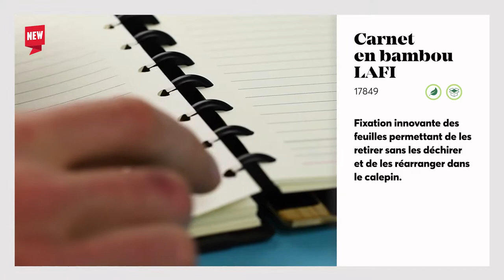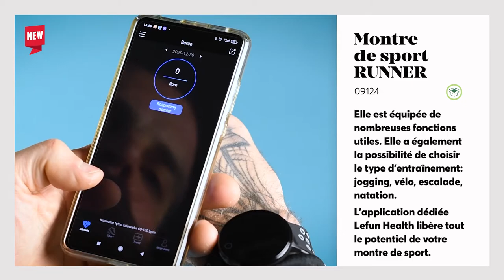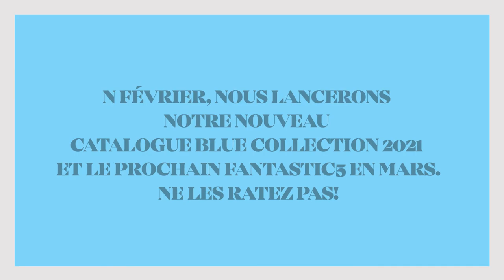Fantastic5 - Édition de janvier |5 nouveautés dans l'offre de Blue Collection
➡️Les produits présentés dans le matériel et de janvier autres se trouvent